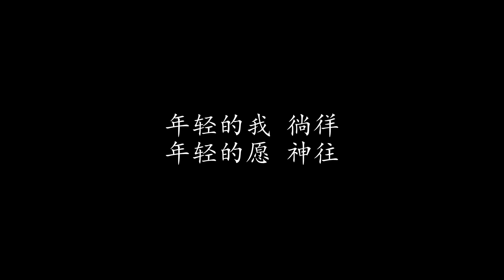阳光游子 周华健 (歌词版)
阳光游子 周华健

我从山林来越过绿野
带著来日的向往 志在八方
一路吟唱风雨不能抵挡
蓝天之上有我的梦想
年轻的心 激荡
我向大海去追逐波浪
怀著热情向前航 升起风帆
寻找阳光初升的地方
举目探望它却在身旁
年轻的心 激荡
游子的画像 沙的模样
行迹在风中荡漾
紧紧地拥抱 偶而的飞翔
惊喜听到自己欢唱 直奔阳光
独自背着行囊 步履匆忙
别再问我怎么想 我将遗忘
所有过往 无谓的忧伤
莫要辜负青春一场
年轻的心 激荡
年轻的心 激荡
年轻的心 激荡

黄色的泥土和许多故事
大地的孩子在风中追逐
只要阳光照顾就不会孤独
他们说我是阳光游子
年轻的梦 飞扬
年轻的愿 神往
年轻的我 徜徉
年轻的心 激荡